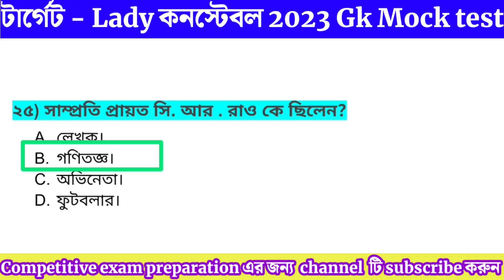Wbp Lady constable 2023 Gk Questions | last minute suggestion| কমনযোগ্য কারেন্ট অ্যাফেয়ার্স